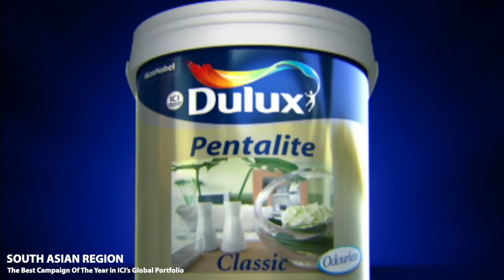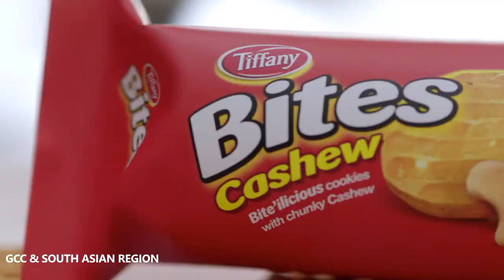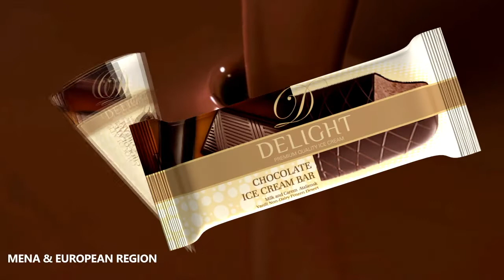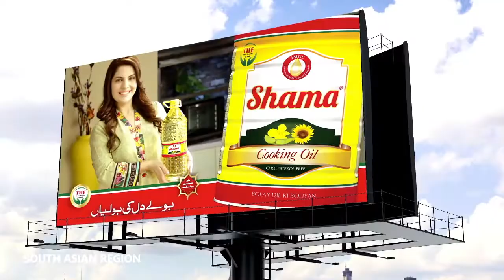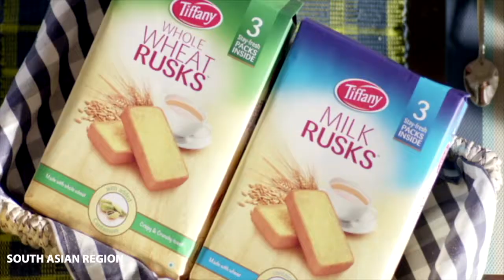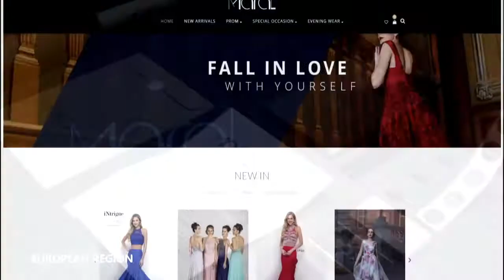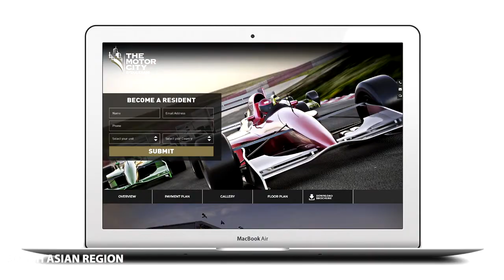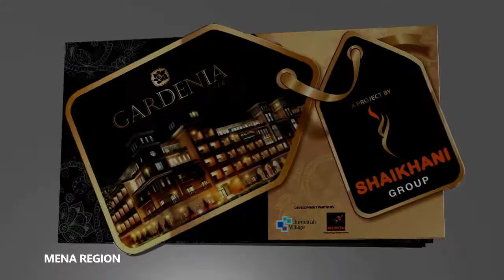C2 CreativeCom Showreel InspiringBrandStories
We create stories that build the brand culture. We have crafted purpose-driven InspiringBrandStories for the world’s leading international & regional brands being their storytelling partner to tell & sell their stories.

We specialize in food & beverage, active lifestyle & fitness, beauty, hair & skincare, personal care & pharma, automotive & durable. We also have several clients in the real estate, technology, and retail categories. And, while we always love to leverage our expertise in those categories, we believe we’re up for challenges of all shapes and sizes.

SuccessfulBrands are SuccessfulCultureStories, let us create yours.